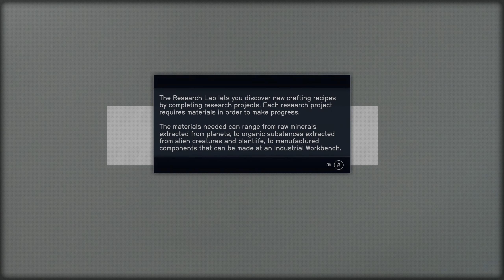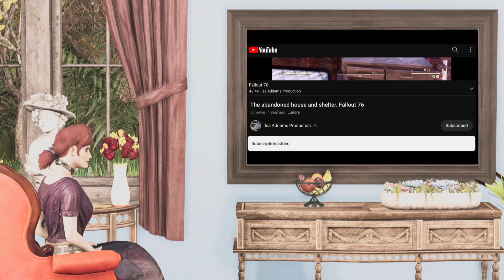Starfield - gameplay part 19 - no commentary